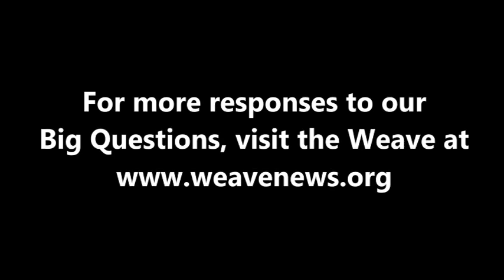Ben Boyington - How do you define poverty?